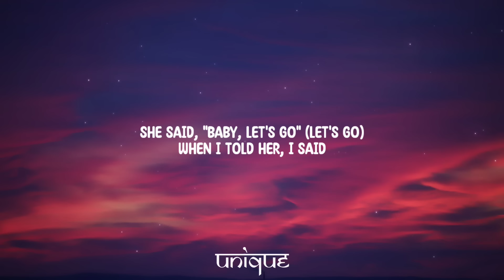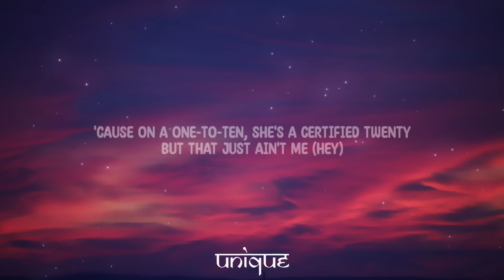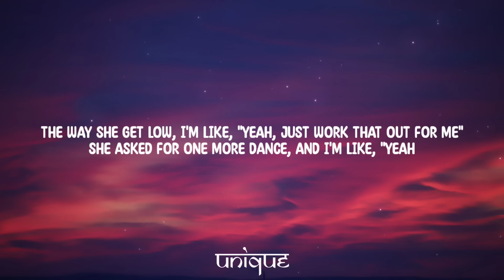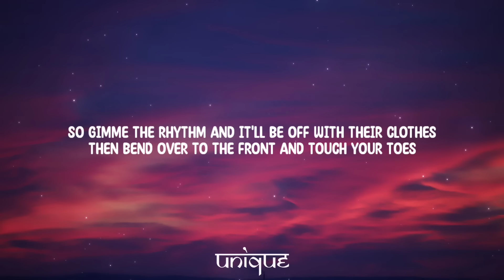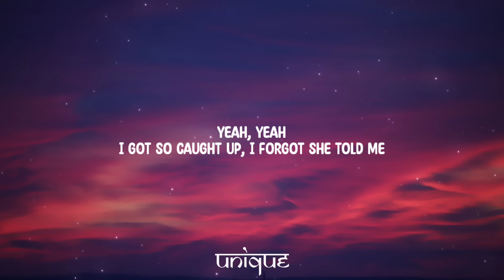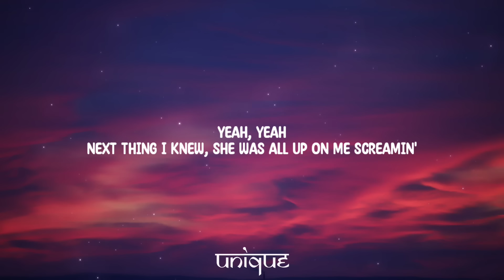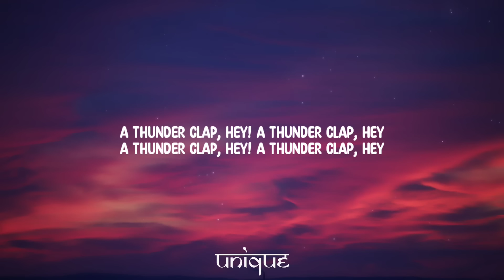Usher - Yeah! (Lyrics) Ft. Lil Jon, Ludacris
Lyrics:

Peace up
A-Town down
Yeah (Yeah)
Okay (Okay)
Usher (Usher)
Let's go

She had me feelin' like she's ready to blow, oh (Watch out, watch out)

[Chorus: Usher with Lil Jon]
Yeah, yeah

The way she get low, I'm like, "Yeah, just work that out for me"
She asked for one more dance, and I'm like, "Yeah, how the hell am I supposed to leave?" (Let's go, bring the beat back)

[Chorus: Usher with Lil Jon, Lil Jon]
Yeah, yeah

Ludacris fill cups like double Ds (Yeah)
Me and Ursh once more and we leaves 'em dead
We want a lady in the street, but a freak in the bed, that say

[Outro: Ludacris]
Lil Jon got the beat that make ya booty go
Ludacris got the flow that make ya booty go